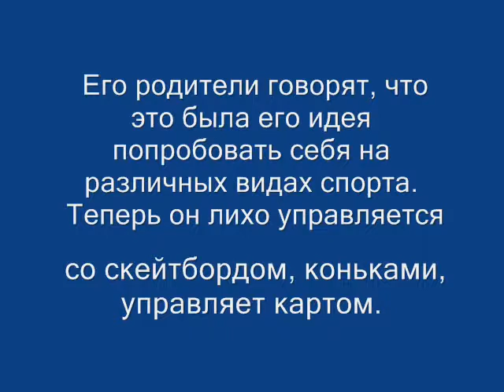Вот что значит, никогда не сдаваться муз А Пахмутовой автор клипа Зоя Боур-Москаленко